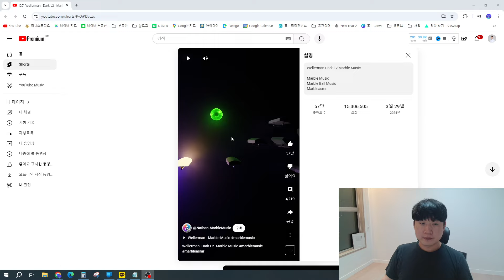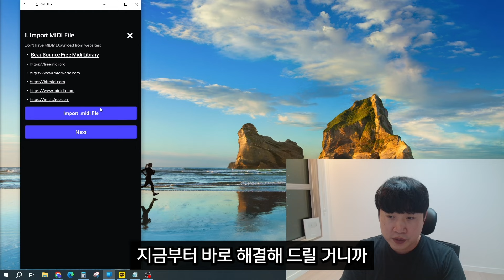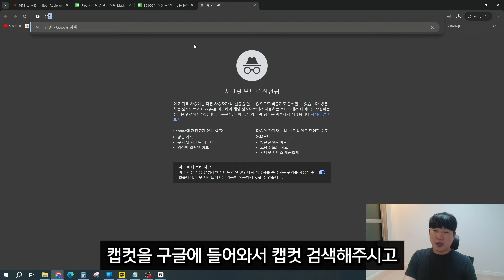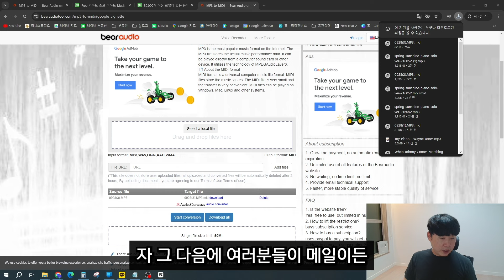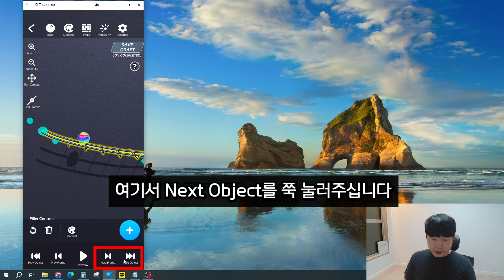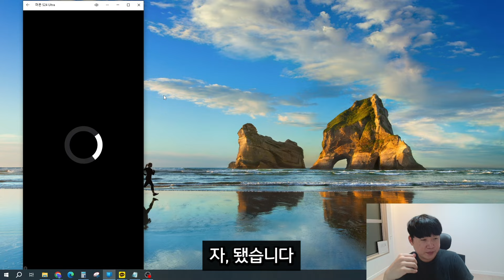최강 부업 하루 5분 멜로디 쇼츠로 월 846만원 버는법 유튜브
이번 영상은 구슬 쇼츠로
월 846만원 버는법에 대한 영상입니다
미국의 구슬 쇼츠 만드는법에 대한 영상을 참고했고
제가 여러분들께 더 쉽게 알려드리기 위해 직접 보여드립니다

쇼츠 영상 올리는 법, 추가 음원수익 얻는 방법은
아래 영상의 3분 45초를 보시면 됩니다!